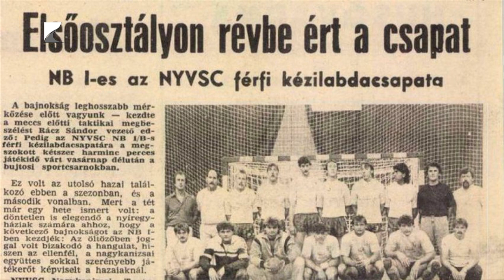Kézilabdázók találkoztak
A kilencvenes és a kétezres évek nyíregyházi férfi kézilabdázói találkoztak egykori sikereik helyszínén, a ma már Continental Aréna nevet viselő csarnokban, hogy felelevenítsék az együtt töltött időszakot. Az összejövetelre Csehországból, Szlovákiából, Németországból, Svájcból és Izlandról is érkeztek korábbi játékosok.